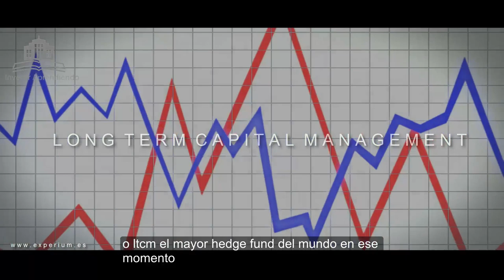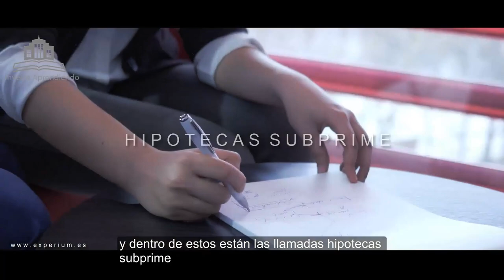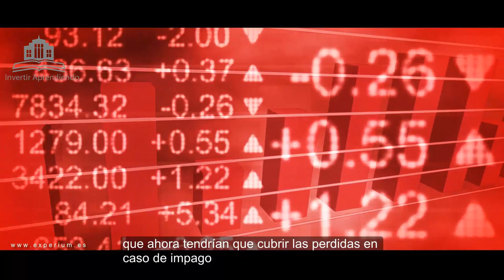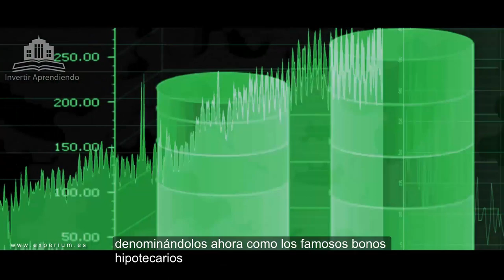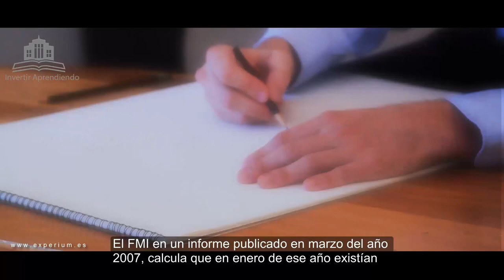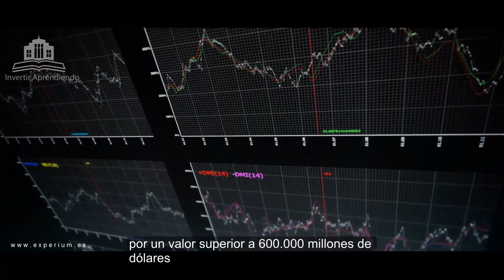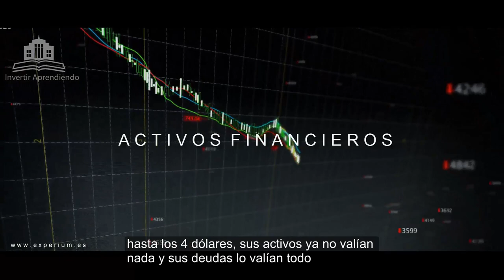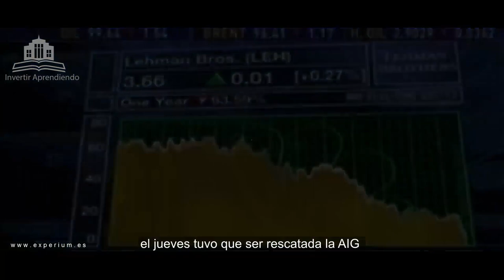LA CRISIS SUBPRIME Y LA QUIEBRA DE LEHMAN BROTERS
▼ABRIR▼ HIPOTECAS SUBPRIME, BURBUJA INMOBILIARIA, ACTIVOS TÓXICOS Y LA CRISIS BURSÁTIL PROVOCADA POR LA QUIEBRA DE LEHMAN BROTHERS.

// CONECTA CONMIGO //

Vídeos imprescindibles